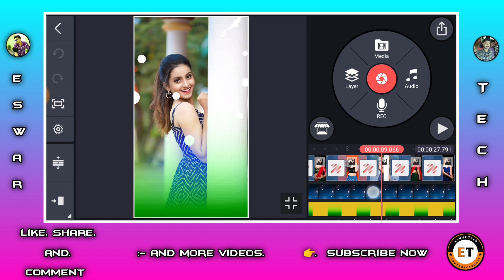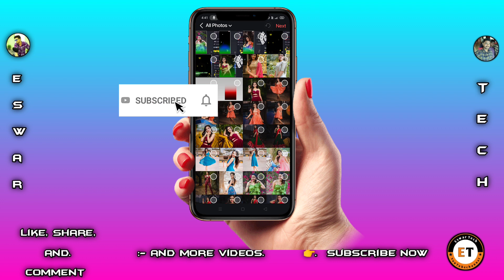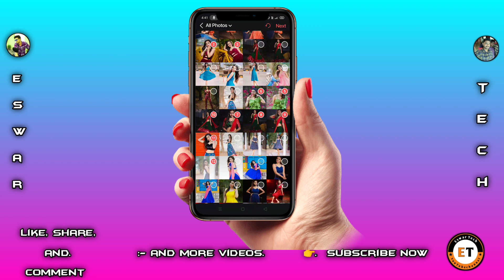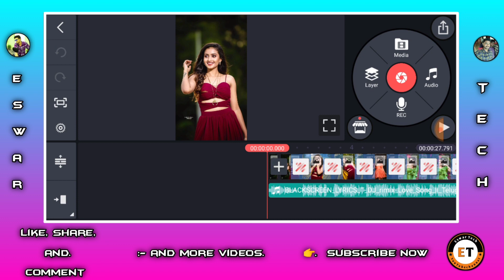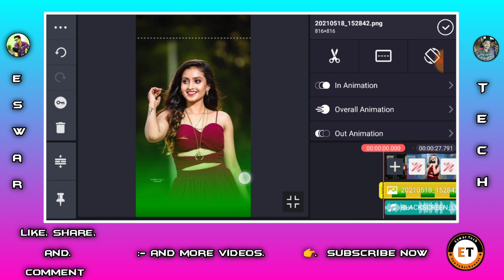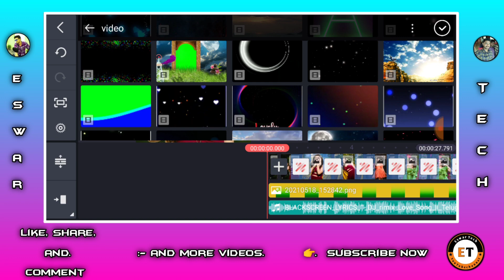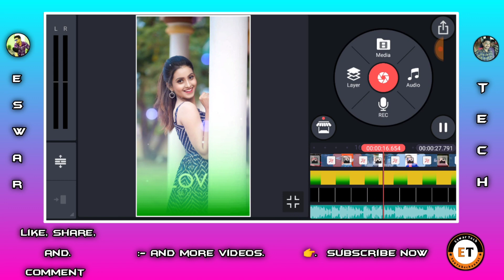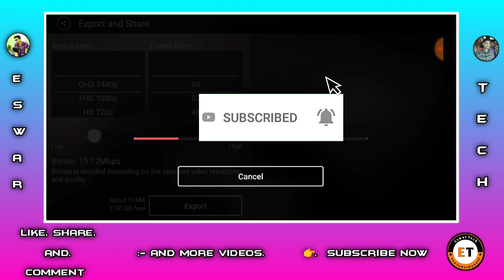how to beautiful shake effect love status video editing in alight motion style video for WhatsApp